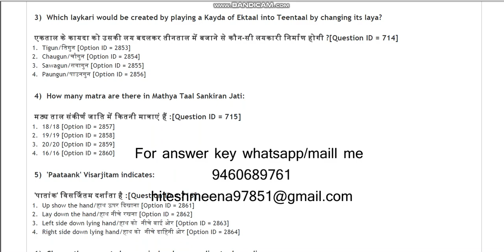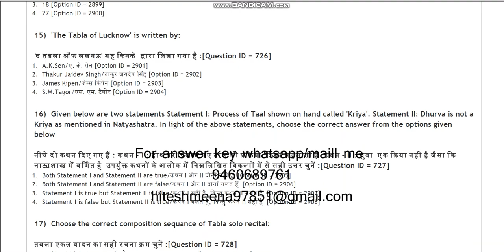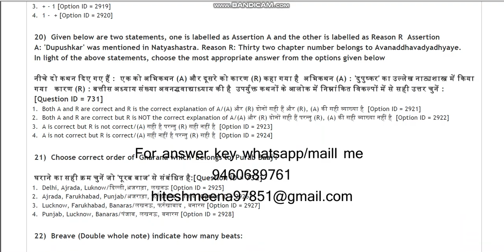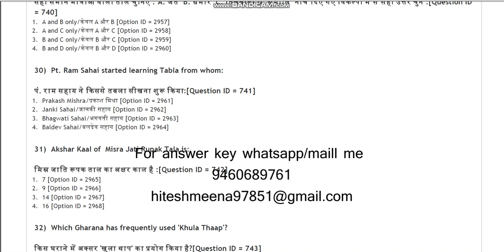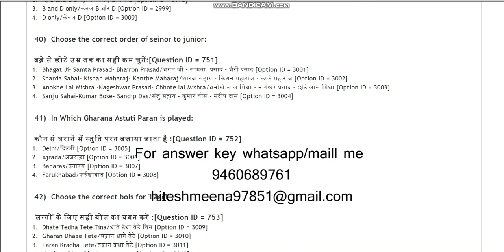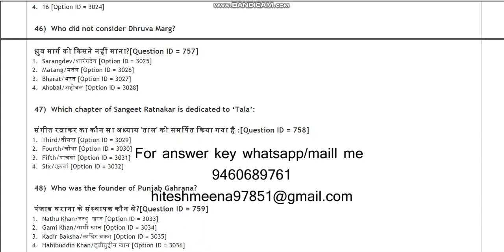DU MPhiL PhD in Hindustani percussion music 2021 entrance paper by hitesh meena